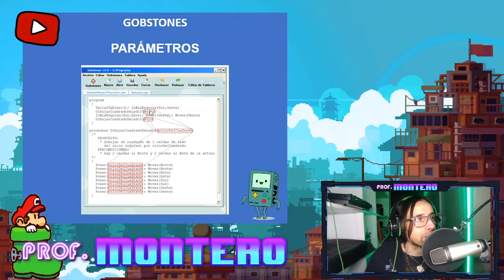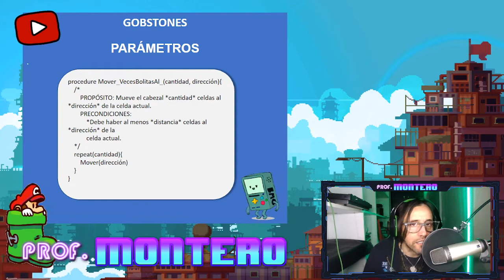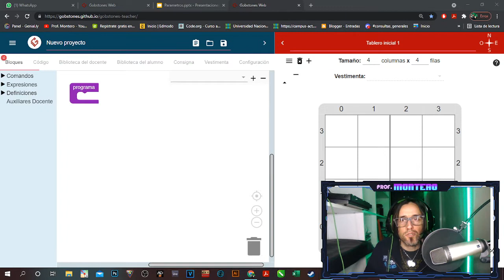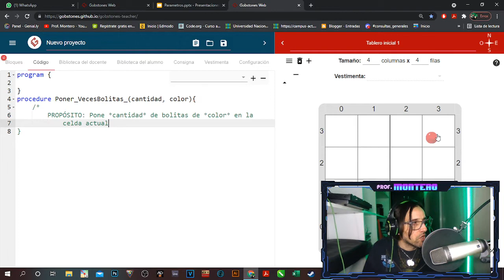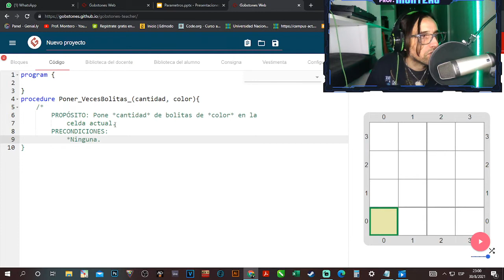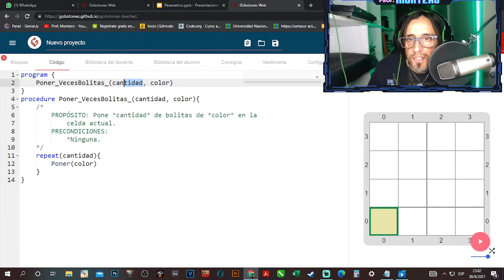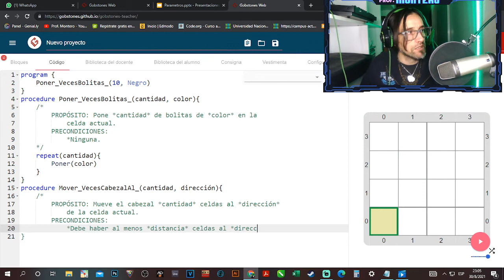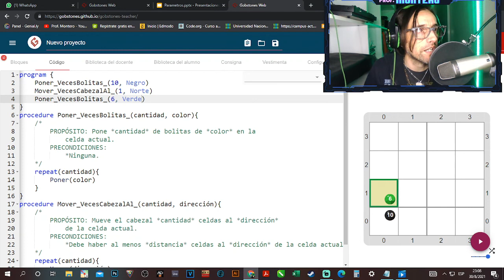PARAMETROS en GOBSTONES bien fácil...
Introducción a la programación UNAHUR